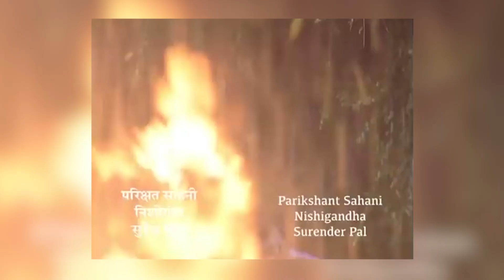तो लीजिए पेश है हमारा एक और सुपर हीरो या यूँ कहो जाँबाज़ हीरो || Mukesh Khanna